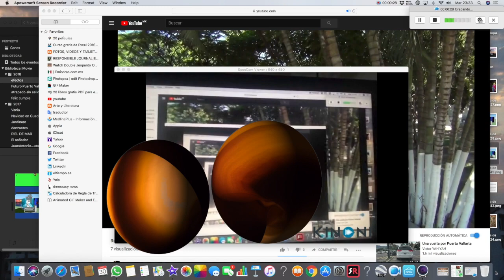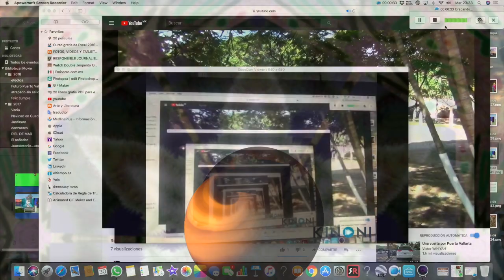De lo bueno y lo malo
nuestros actos hoy determinan la vida que hemos de tener mañana